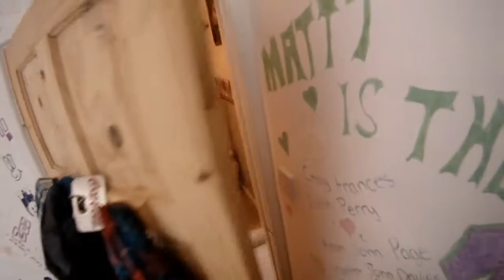The Matthew Davies Experience - Biaspheric Films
The Long Awaited "Matthew Davies Experience". Matthew was part of the "Muddy Bum Bikes" downhill team for 2012 and across his whole race season he had himself on top of the podium on a few occasions, he raced well throughout the season and is now enjoying his time in New-quay to end his season.

Extra Tags Ignore : biaspheric films biasphericfilms dobbsfx rhys dobbs lewis parry ryan williams scooter edit dale winstone park street mgp madd gear riders insane tricks bmx skateboard rush scooters dc shoes decks lucky edited filming canon 60d lens slow motion twixtor real smooth MGP nitro extreme team edition 2011 check Dale Winstone Edit Aberdare Scooter Scootering ASP Skate Park winst96 Skateboarding Skating Bike Outdoor Sports jed adams sponsorship video dylanoleary123 Video Art scooter scooting scootering pizzey park tugun skatepark gc compound pacific pines elanora matthew davies experience biaspheric fox shox fox tale fox head europe commencal schwalbe aron gwin atherton shimano xc cross country downhill video world cup world champion bikes the xx canon 60d suspension mojo editing tutorial